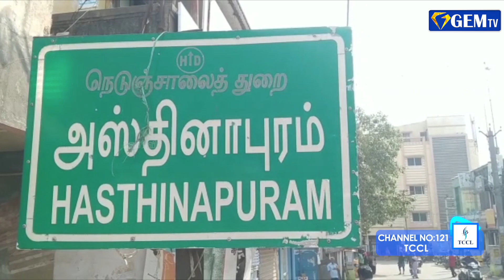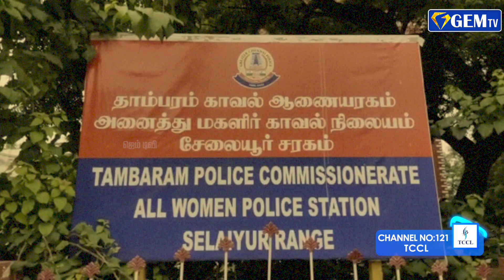பள்ளி மாணவியிடம் ஆபாச வீடியோவை காட்டி பாலியல் தொல்லை....கால் டாக்ஸி ஓட்டுநர் கைது.....| GEM TV NEWS